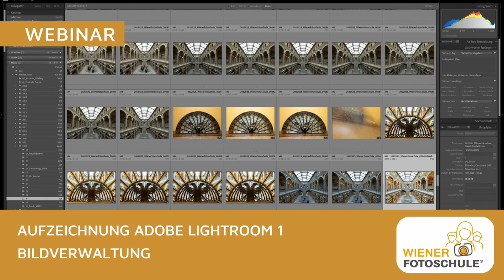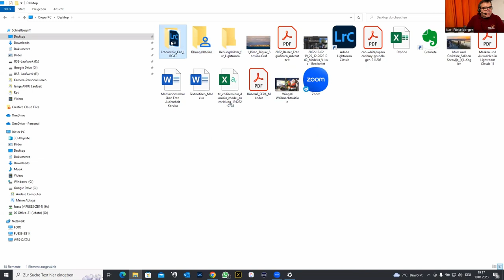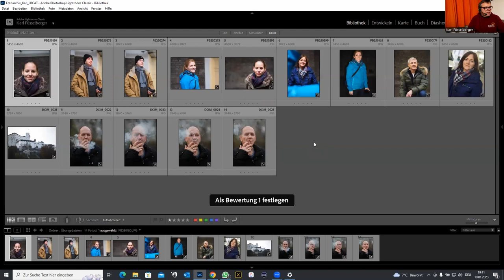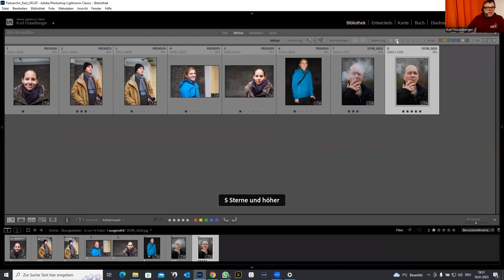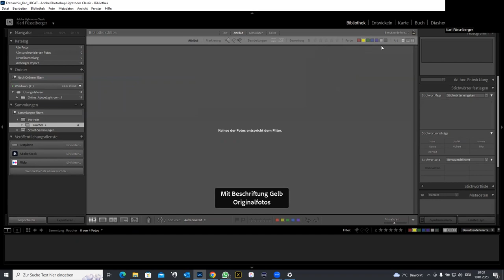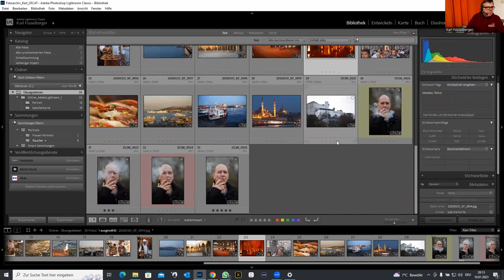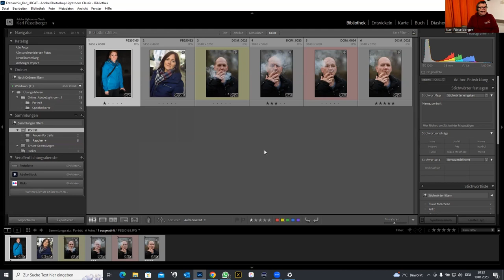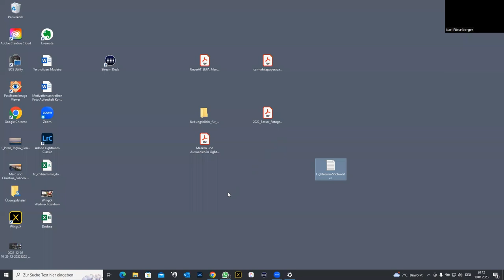Webinar Adobe Lightroom Bildbearbeitung Teil 1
Aufzeichnung des Webinars vom 10.1.23
Bildverwaltung

0:00 Begrüßung
9:37 Neuer Katalog
44:26 Foto Umnennen